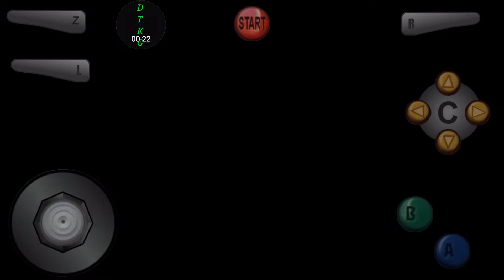GoldenEye 007 N64 Missile Silo (Custom Level) 00 Agent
New custom level of GoldenEye 007 level by Slimwe.

Objectives:
A. Destroy all security cameras
B. Rescue hostages
C. Steal building plans
D. Destroy main control console
E. Escape through the elevator